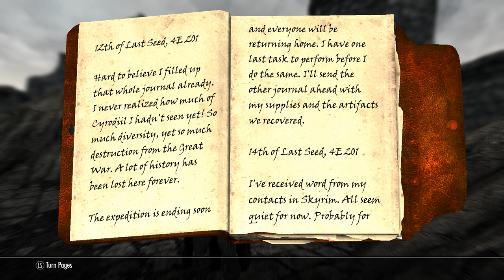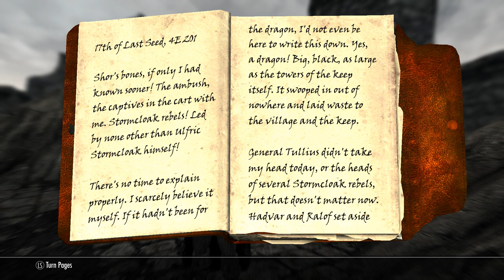Let's Play Skyrim Revisited - SkyRe and Frostfall - Episode 8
Let's Play Skyrim Revisited Episode 8
"Horse Play"
Valdar and Inigo end up in Riverwood and hear about the theft of claw thingy.

Mods used for this gameplay footage:
Ranger's Valley Lodge v2.0
Convenient Horses v5.0
SkyTEST - Realistic Animals v1.37
The Dance of Death v4.0
Weapon and Armor Fixes Remade v4.0
Audio Overhaul for Skyrim v2.0 w/Patches
Bandolier - Bags and Pouches v1.2
Cloaks of Skyrim v1.2 w/Patches
Winter is Coming - Cloaks v2.3
INIGO v1.1
My Home is Your Home v1.21
Amazing Follower Tweaks v1.66
Alternate Start v2.3.6b
Move it Dammit v1.01
Realistic Ragdolls and Forces v1.9
Enhanced Lights and FX v0.4.2 w/Patches
Frostfall v2.5
Guard Dialog Overhaul v1.4
Immersive NPCs in the Dark v0.8.1
Realistic Needs and Diseases v1.9.10
SkyFalls and SkyMills v3.2
Skyrim HD -2K
SMIM v 1.63
Project Reality - Climates of Tamriel v3.1
A Quality World Map v8.0
A Matter of Time v2.05
Immersive HUD - iHUD v2.4
moreHUD v1.5.3
SkyUI v4.1
Brown Mountains and Rocks v1.3
Dynavision v2.2
Imaginator v1.01

The ReProccer
SkyRe Compatibilty and Reproccer Patches v2.3 w/Patches